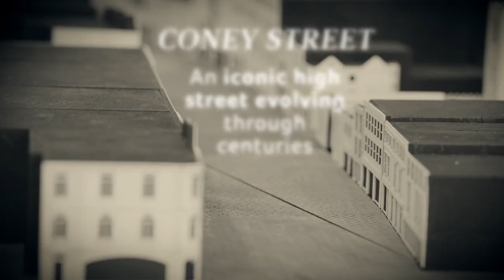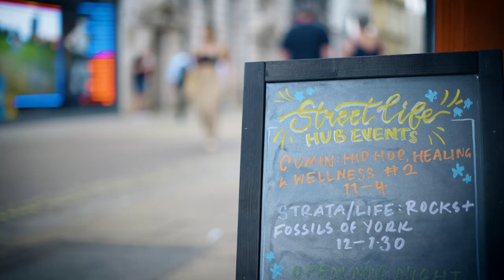City of York - History of Coney Street.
Commissioned by York university, this promotional video highlights the importance of the main high street, Coney Street, and it's recent neglect. Animated stills, drone, timelapses and regular footage over the course of 4 days to capture all the differerent settings.